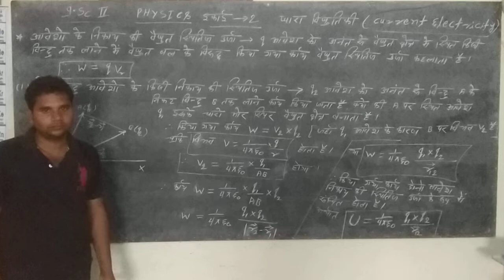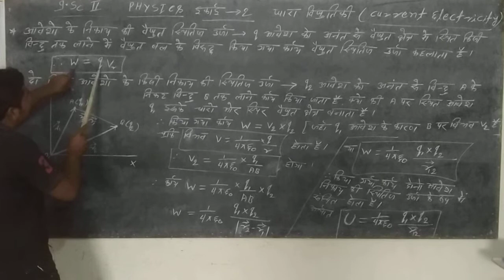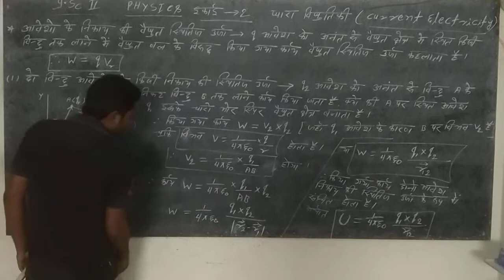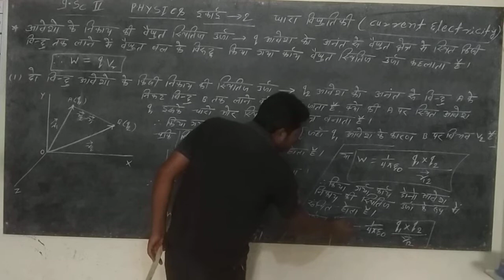Mithun sir kudra ( I sc) 12 th physics _ current electricity